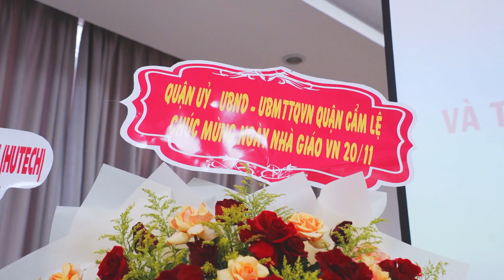Đại học Đông Á có rất nhiều điểm khác biệt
❤ Đại học Đông Á có rất nhiều điểm khác biệt ❤ - ghi nhận về Đại học Đông Á tại Lễ công bố quyết định và trao chứng nhận kiểm định chất lượng cơ sở giáo dục chu kỳ 2 với 99/111 tiêu chí đạt, chiếm tỉ lệ 89,2% các tiêu chí đạt yêu cầu theo bộ tiêu chuẩn mới của Bộ GD&ĐT.

👉 Sứ mạng, tầm nhìn, chiến lược của nhà trường cũng hướng đến tạo dựng thành công cho từng sinh viên; định hướng và phát triển tốt việc đưa nhân lực Việt ra thị trường bên ngoài Việt Nam.
👉 Chất lượng đào tạo tại Đại học Đông Á đang cho thấy sự đáp ứng cao và xa hơn so với những kỳ vọng mà nhà trường đặt ra trong chiến lược phát triển 5 năm và tầm nhìn đến năm 2030
👉 Phát triển đội ngũ GV có chuyên môn cao tham gia giảng dạy tại Trường, trong đó tỷ lệ GV có trình độ tiến sĩ đạt 33,44%
👉 Định hướng tập trung đầu tư vào một số lĩnh vực trọng tâm và phát triển hợp tác và đối tác trong NCKH hướng mục tiêu xây dựng Nhà trường trở thành trung tâm ứng dụng, chuyển giao công nghệ ở miền Trung - Tây Nguyên và cả nước trong chiến lược Khoa học công nghệ thuộc Chiến lược phát triển Trường giai đoạn 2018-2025, tầm nhìn đến năm 2035
👉 Thiết lập các mối quan hệ cũng như tạo dựng cơ hội để GV và người học tham gia các hoạt động hợp tác quốc tế song song với các hoạt động đào tạo.
... và rất nhiều ưu thế tạo khác biệt cho sinh viên trên thị trường nhân lực và hội nhập quốc tế! ❤